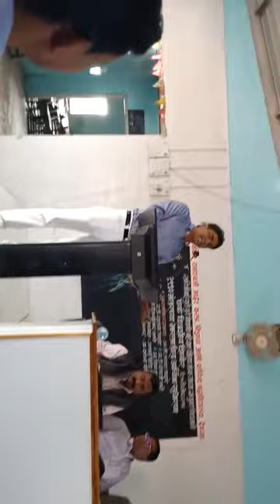Economic Reforms and Economic Development Part I By Dr. Vijaykumar Wawle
Karmveer Ramaraoji Aher college, Deola, Nashik organised one day workshop on economic reforms dated on 15th December 2018. Dr. Vijaykumar Wawle was chief gest he addressed on economic reforms and economic development.